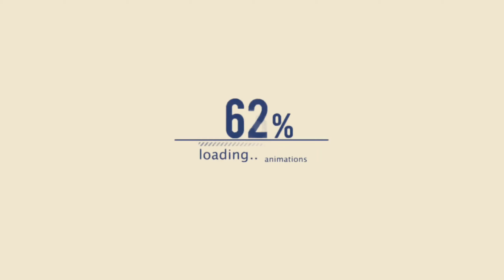CINCIN PUTIH - AYU CANTIKA Feat KEONG SQUAD Live De'Kopi Cafe